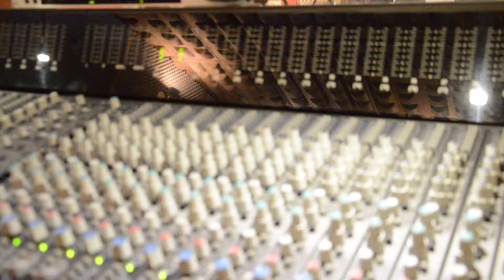Lucky Duckies dão os parabéns a O MIRANTE